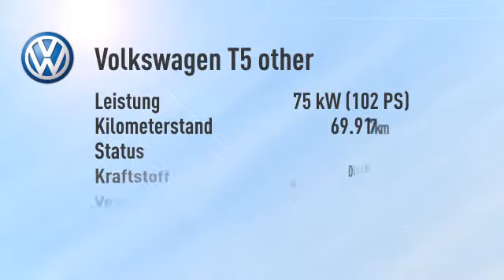Volkswagen T5 other T5 2,0 TDI DPF Doka Pritsche Klima Standhzg